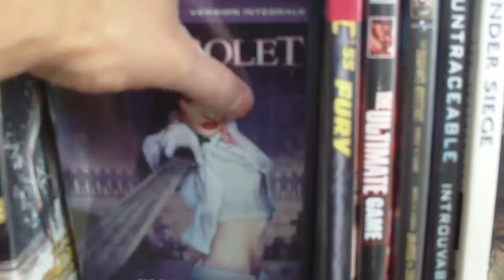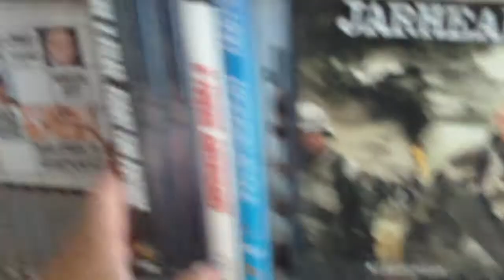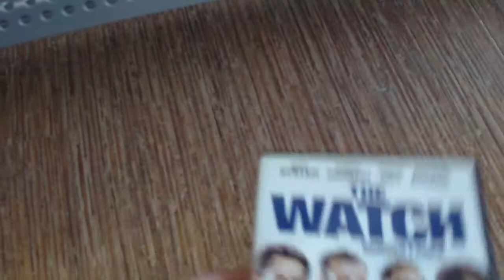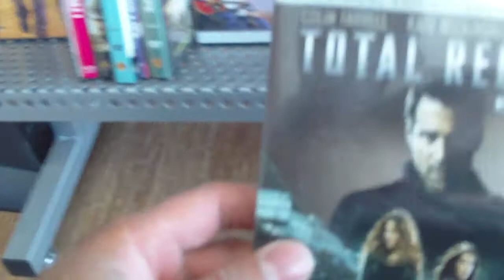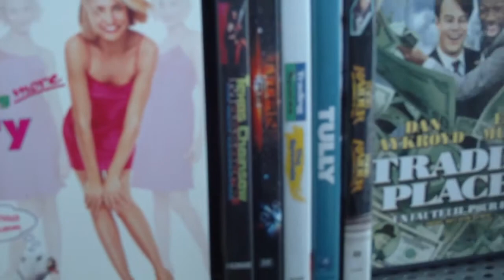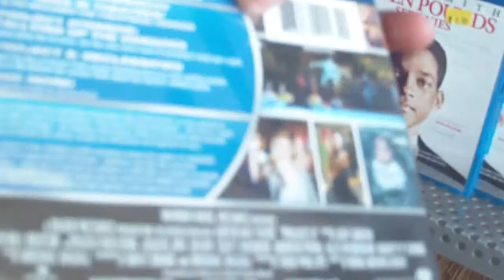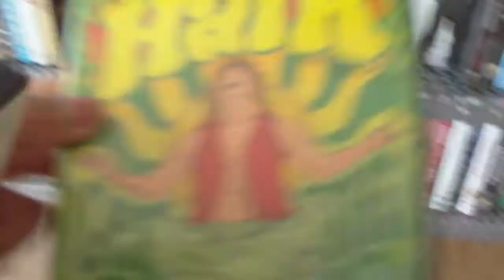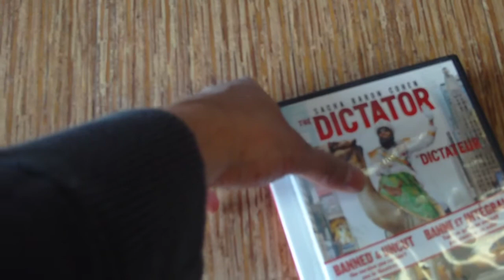Movie Hunting at Cash Converters